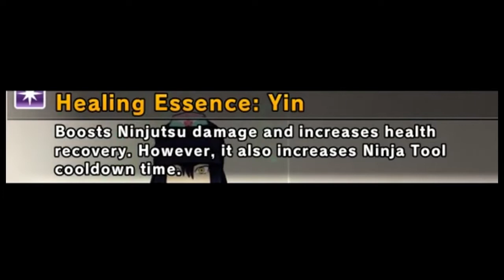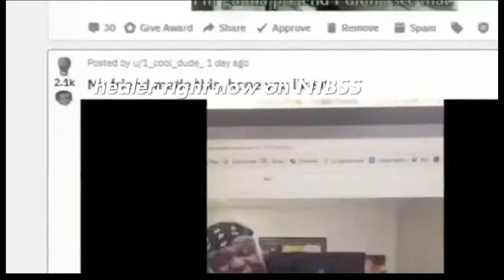NTBSS NEW SHOP* and CLOTHES S TIER STATS!!!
Nappyg youtube go to his channel shikimarutheme ston Hinata Theme Song